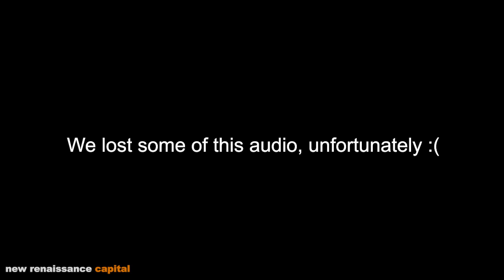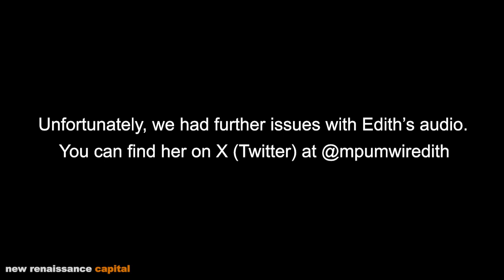nrc19 | Bitcoin for African women: Edith Mpumwire and Mary Usaji are Bitcoin Dadas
Bitcoin Dadas don't play.

"Dada" is Swahili for "sister", and the Bitcoin Dada program — which is based in Kenya, but serves women all over Africa — not only helps to financially empower women, but to create a sisterhood among those who participate in the program.

In this interview, we speak with two recent Bitcoin Dada graduates — Edith Mpumwire of Uganda and Mary Usaji of Kenya — who share why Bitcoin is particularly important for women and how it helps people in their respective countries.

In the second part of the interview, we also do a role play in which I (Frank, the host of the podcast) pretend to be a Bitcoin skeptic and these two ladies convince me why I'm wrong in calling Bitcoin a scam.

We had an absolute blast recording this, and we deeply hope that you enjoy listening!

Edith on X (Twitter): @mpumwiredith
Mary on X (Twitter): @UsajiMary

Timestamps:
0:00 Cold open
0:50 Intro music
1:03 Introduction to the show
2:24 Introductions
5:11 Why is Bitcoin good for Kenyans and Ugandans?
8:18 Why is Bitcoin important for women?
17:23 Can Bitcoin help synthesize the two sides of Edith?
22:39 Mary’s refined perspective on Bitcoin
26:21 Bitcoin as a fundamental human right
36:29 Introducing the role play
38:21 This Bitcoin thing is a scam
46:26 Look at all of the people who got hurt with FTX!
53:21 Why shouldn’t we just buy a basked of cryptos?
55:19 Wait, wasn’t Bitcoin just created overnight?
56:20 The results of trading BTC for an asset like LUNA
58:32 Why do we need Bitcoin if we have MPesa?
1:00:17 A round of applause for these ladies!
1:02:19 Edith sings a Christmas tune
1:03:50 Where to find Mary and Edith
1:04:36 Outro